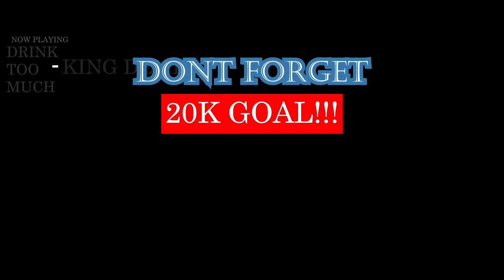PAYDAY - Cul Sec | A COLORS SHOW (English Subtitles) | FRENCH RAP REACTION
CREDIT @NoéL